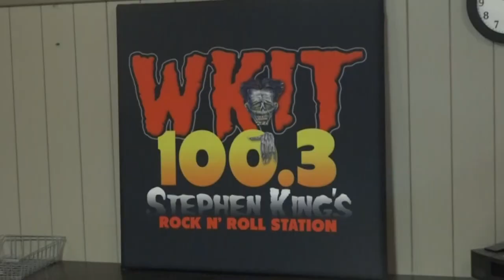Long-time DJ retiring from Bangor radio station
Bobby Russell has been on the radio for 32 years, both as part of WKIT's Morning Show and as the general manager and program director at the station.